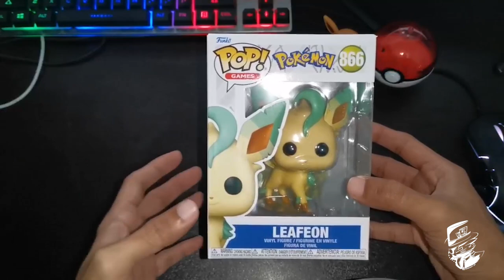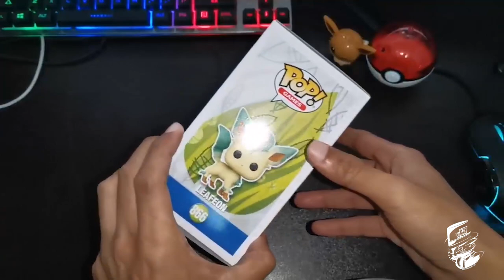LEAFEON FUNKO POP NI TERAMAT COMEL!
video editor : amer muhib

min tengok leafeon ni teringat satu lagu yang ada sebut pasal daun.

sepohon kayu Daunnya rimbun,lebat bunganya serta buahnya.
walaupun hidup seribu tahun kalau tak sembahyang apa gunanya...
haa sambung...

best kan sore min nyanyi kan??